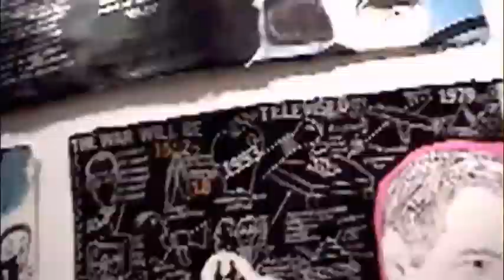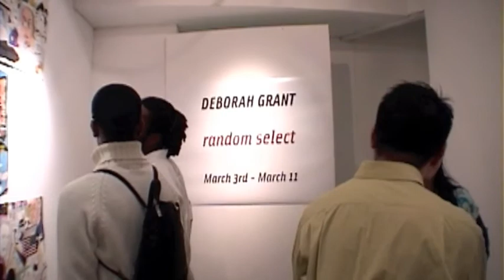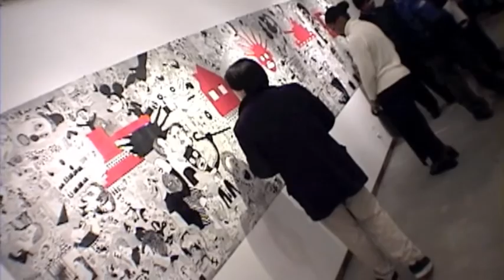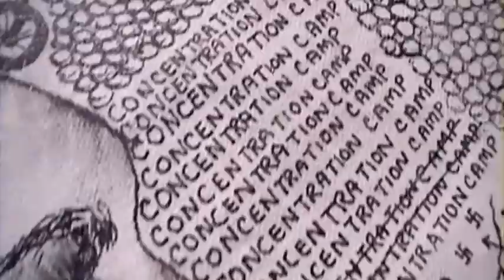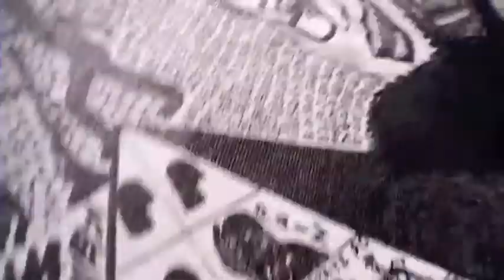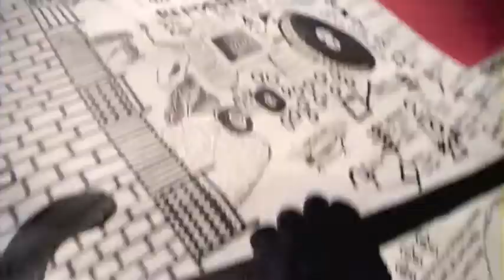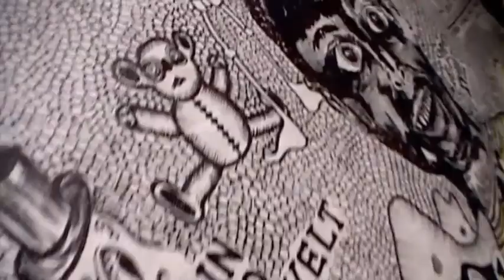Deborah Grant exhibition 'random select'-----new york videodyssey(241)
this is Deborah Grant 2002 solo exhibition 'random select' in scene gallery located Delancey,lower east side of NYC,very interesting i must say.but i believe that no one makes a video like this,visually when people stand in front of the art work on the wall,they became a part of my video work and i just proved that i can use people's noise to create art with video.——纽约启视录2002